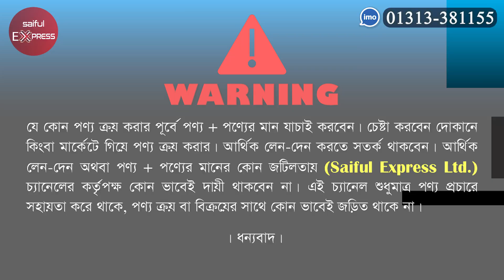মাত্র ২০০ টাকায় বেডশীট কিনুন । বেড সীটের পাইকারি মার্কেট । bed sheet wholesale market in bd,dhaka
সুমাইয়া বস্ত্রালয়
B3 হোসেন সিটি সুপার মার্কেট, লালবাগ কেল্লা মোড়, লালবাগ ঢাকা।

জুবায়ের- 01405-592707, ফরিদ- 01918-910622